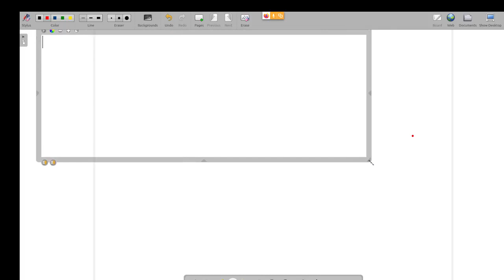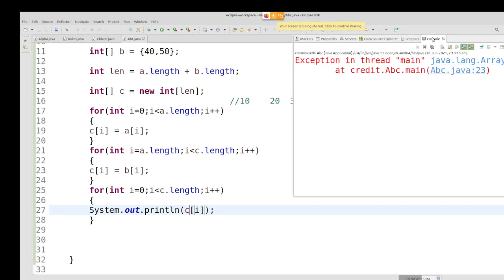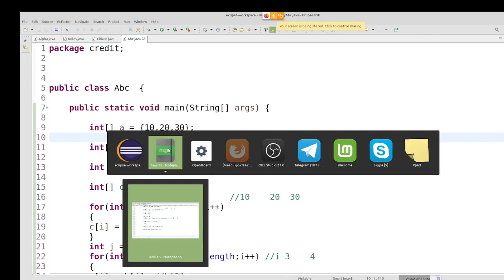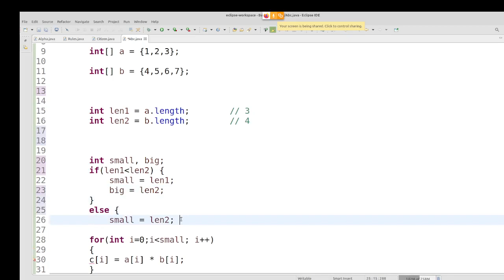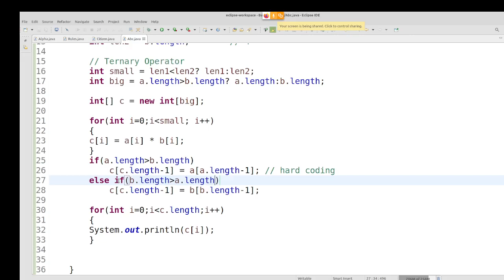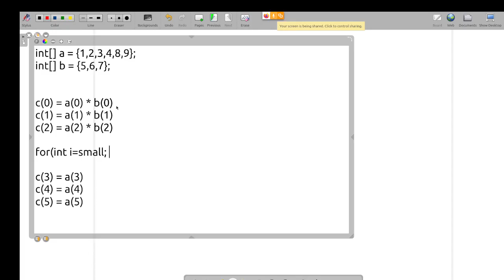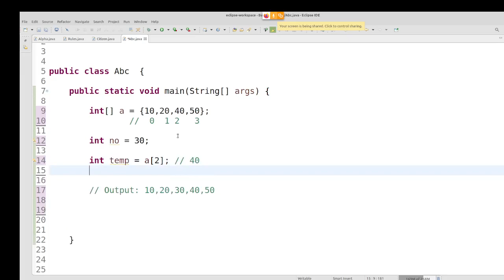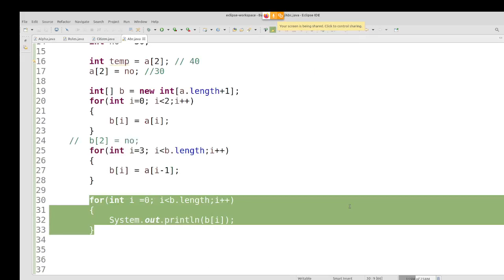Java in Tamil - Arrays Programs for Beginners - Interview Programs - Muthuramalingam - Payilagam